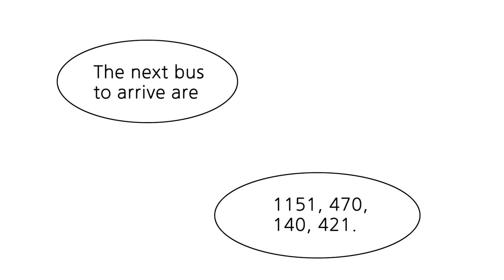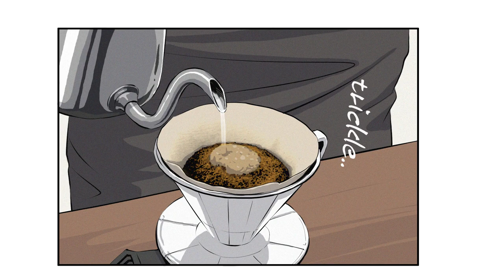Goddess Dike's judgment Integrated editing Ep.1~3 BGM edited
This work is being serviced for the production of dramas (K-Drama) and movies (K-Movie). Interested production investors, please contact the following e-mail.

Not Animation, Just TOON!!!